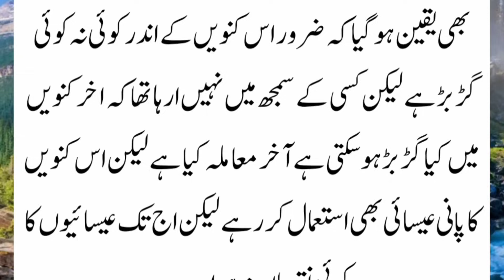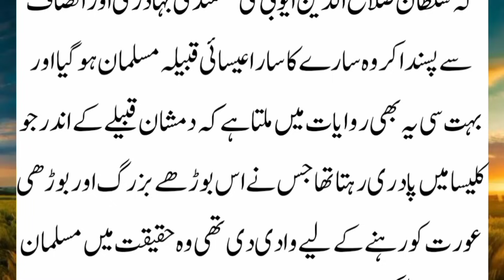Story of Sultan Saludin Aybi and Poor Villager || Mubashar Voice